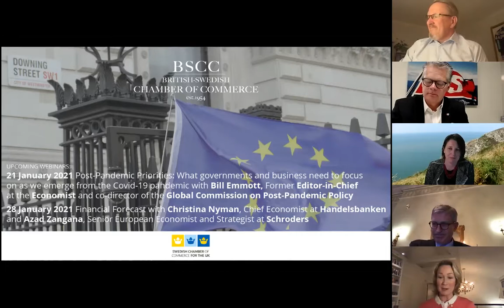BSCC Webinar | Bilateral trade after the EU Exit | 14 December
On 14 December, the British Swedish Chamber of Commerce hosted this Virtual Panel Discussion with featured speakers HM Ambassador to Sweden Judith Gough CMG, BSCC Chairman Tom Johnstone CBE, Jan Olsson, Deutsche Bank and Niclas Mårtensson, Stena Line. At this event, these experts discussed the implications for trade between United Kingdom and Sweden, after the United Kingdom leaves the European Union on 31 December this year. Get ready for new terms 2021!